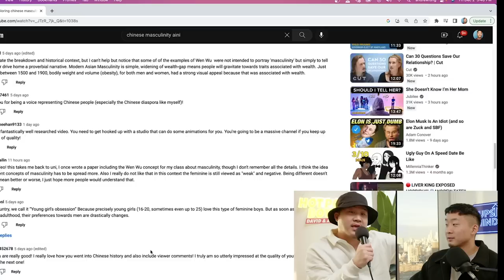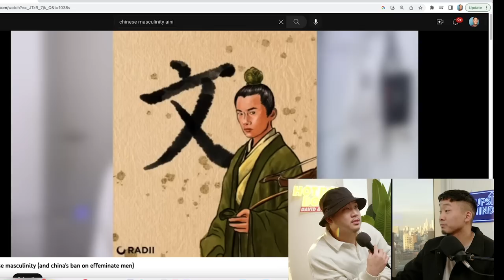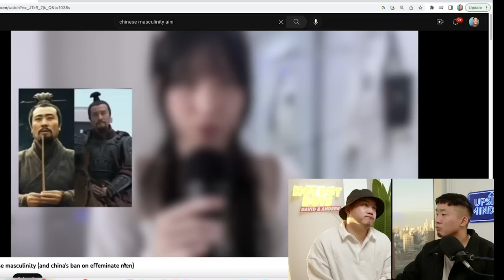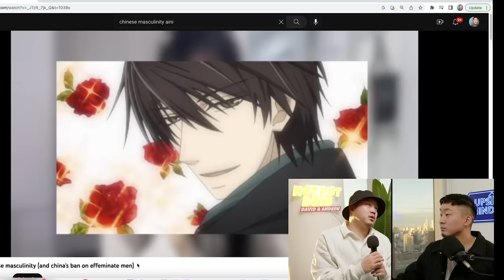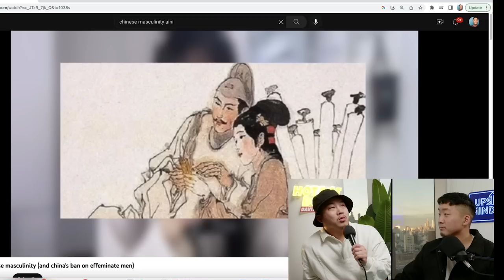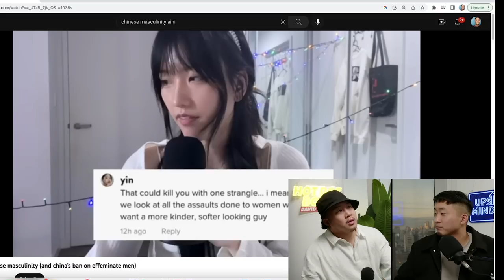Why Chinese Men Are Seen As Feminine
Follow us for more personal content!
▸ Joint
CAMERA //
EDITOR //